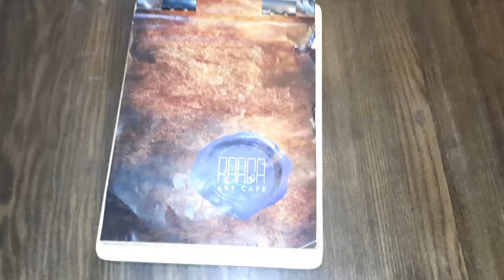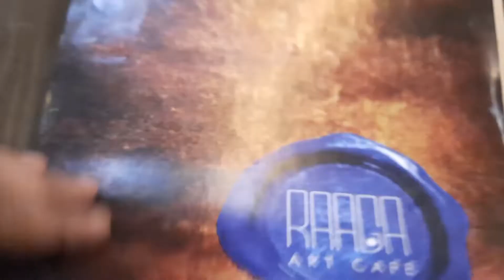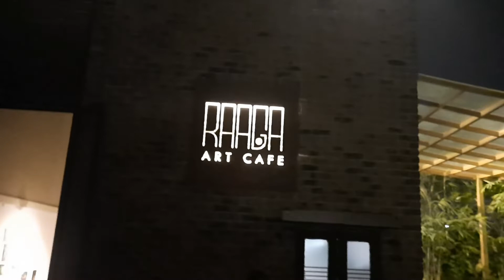RAAGA ART CAFE; Sec-13, Uttara, Dhaka